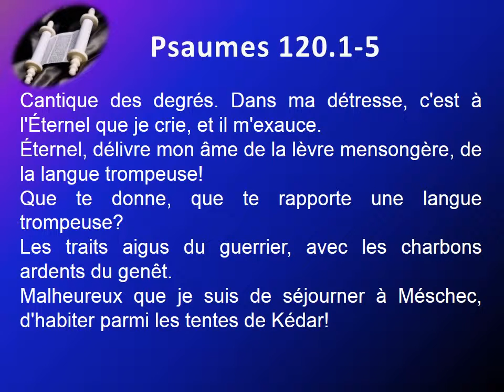19 Le livre des Psaumes chap 120 Texte déroulant et l'audio vidéo évangile Bible La Parole de Die